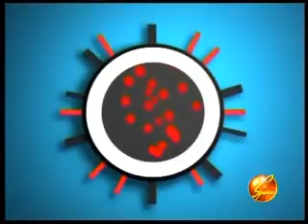EYYUB YAQUBOV BRILLIANT DADASOVA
ЗДРАВСТВУЙТЕ, ВСЕ  ОПУБЛИКОВАННЫЕ НА МОЕМ КАНАЛЕ ВИДЕО ЗАЩИЩЕНЫ АВТОРСКИМ ПРАВОМ КОМПОЗИТОРА ЭЛЬЧИНА ИМАНОВА, КАК ПРАВООБЛАДАТЕЛЯ КОНТЕНТА И ПОЭТОМУ ВСЯКАЯ ПОВТОРНАЯ ПУБЛИКАЦИЯ БУДЕТ НЕЗАКОННОЙ И БУДУТ ПРИНЯТЫ МЕРЫ ЮРИДИЧЕСКОГО ХАРАКТЕРА , ЭТО ПРЕДУСМАТРИВАЕТ УДАЛЕНИЕ КАНАЛА НАРУЩИТЕЛЯ  С YOU TUBE , ВПЛОТЬ ДО СУДЕБНОГО ИСКА. ПОЭТОМУ ВО ИЗБЕЖАНИЕ ТАКИХ ПОСЛЕДСТВИЙ, ДАВАЙТЕ УВАЖАТЬ ПРАВА ДРУГ ДРУГА,  - С УВАЖЕНИЕМ КОМПОЗИТОР ЭЛЬЧИН ИМАНОВ

BU KANALDA DƏRC OLUNAN BÜTÜN MATERİALLAR BƏSTƏKAR ELÇİN İMANOVA MƏXSUSDUR VƏ MÜƏLLİF HÜQUQU QANUNU TƏRƏFİNDƏN QORUNUR. İKİNCİ DƏFƏ DƏRC ETMEK MATERİALLARI QƏTİ QADAĞANDIR VƏ QANUNU POZAN MÜTLƏQ MƏSULİYYƏTƏ CƏLB EDİLİCƏK.GƏLİN BİRİ BİRİMİZİN HÜQUQLARİNA HÖRMƏTLƏ YANAŞAQ !  HÖRMƏTLƏ, - BƏSTƏKAR ELÇİN İMANOV

CHANNEL OWNER IS COMPOSER ELCHIN IMANOV.  ALL CONTENT UPLOADED IN THIS CHANNEL HAS COPYRIGHT. ENJOY WATCHING!

beste ELCHIN IMANOV
soz     VAHID   EZIZ

Elchin İmanov kanalında yayınlanan videoların müəllif hüquqları qorunur.Hörmətlə: "Baku Cms Media" © Videoların başqa YouTube kanallarında yayımlanması qadağandır.